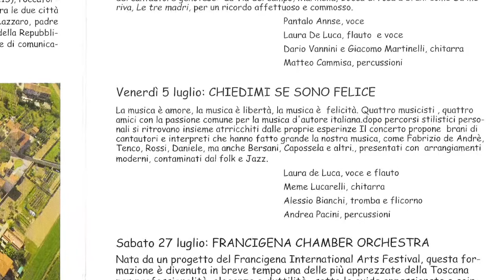Estate al Castello - Magia di musica e voci all'ombra della rocca, 5 Luglio 2019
Estate al Castello - Magia di musica e voci all'ombra della rocca

Nozzano Castello, 5 Luglio 2019

CHIEDIMI SE SONO FELICE

Laura De Luca, flauto e voce
Meme Lucarelli, chitarra
Alessio Bianchi, tromba e flicorno
Andrea Pacini, percussioni